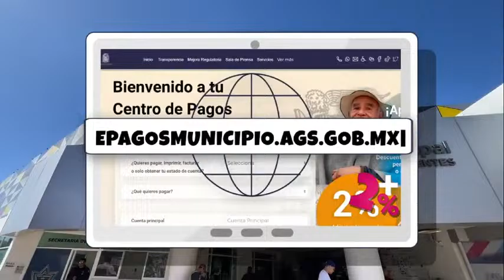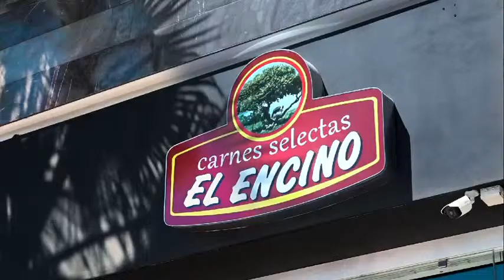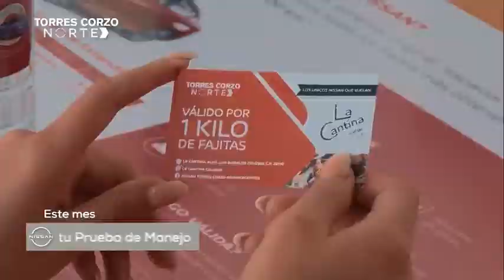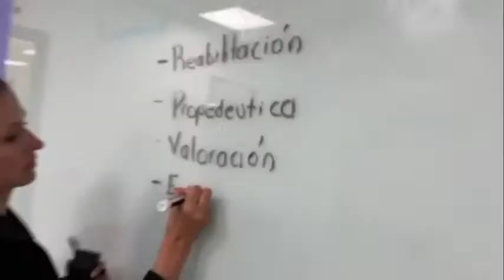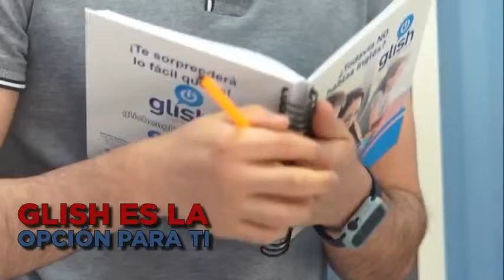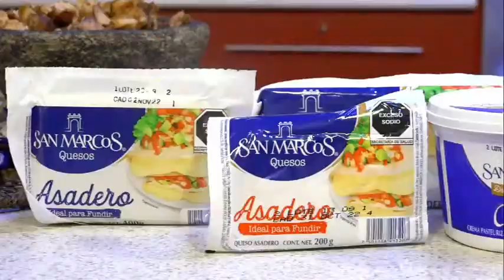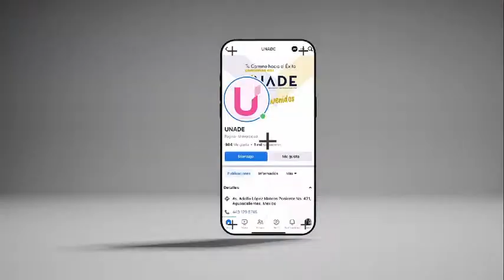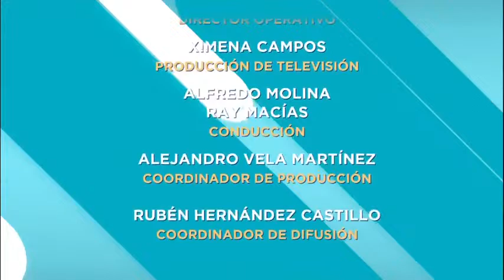EN VIVO : 11 ABRIL - BI NOTICIAS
BItv canal 102 y 900 HD Gigacable

Radio BI 88.7 FM